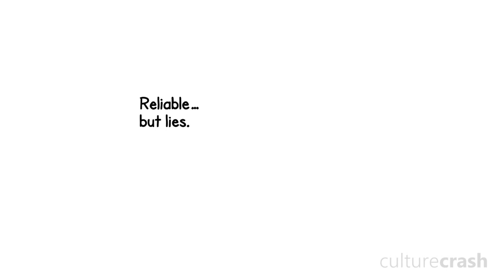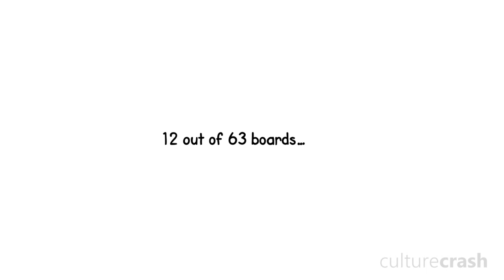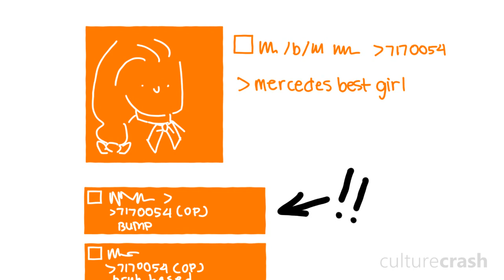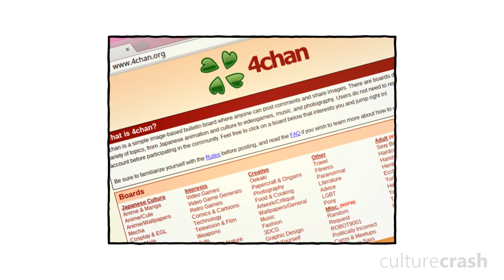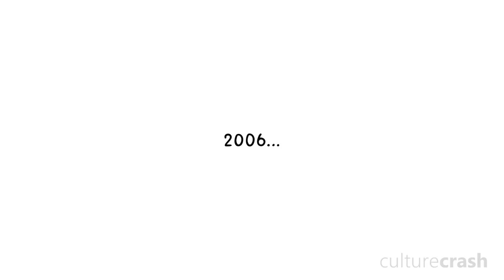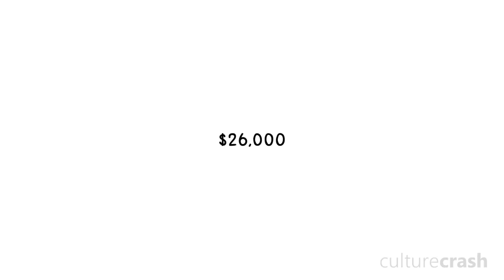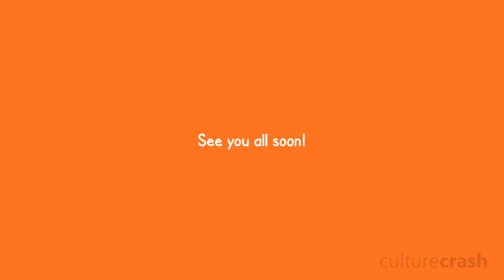Why is 4Chan Even a Thing?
Staying anonymous on the internet is awesome... but all it takes is one bad apple to spoil the bunch. Unfortunately 4Chan is like a diseased apple tree which has ruined the entire orchard of the internet. Should it be fixed?

SEND US MAIL:
Park Orchards
Victoria
Australia
3114

"Scriptease" channel = Voice of Culture (Mark Rowland)